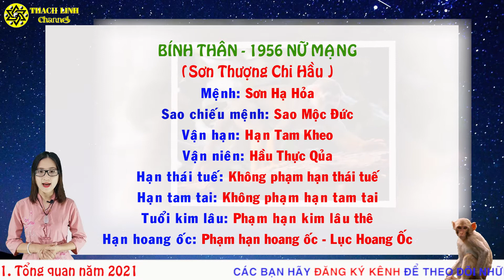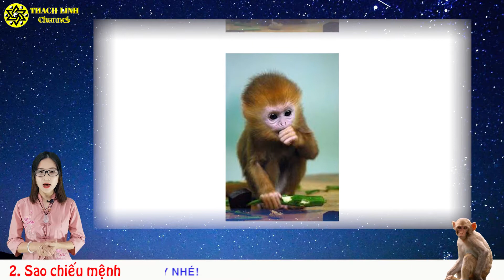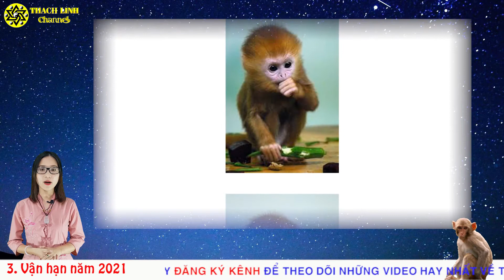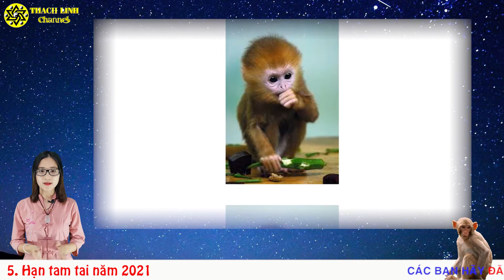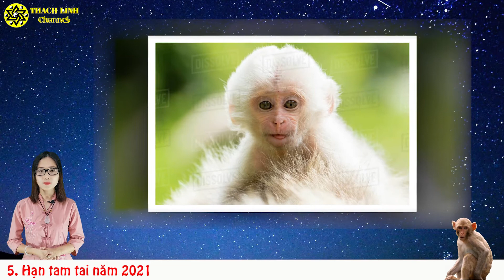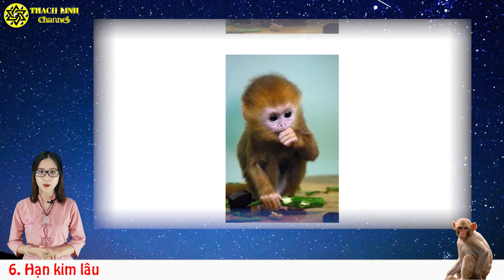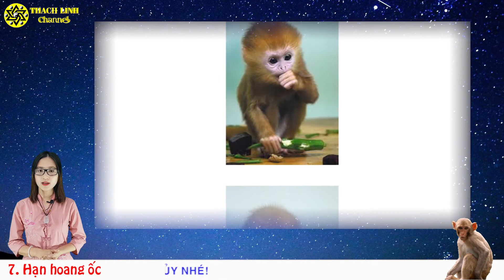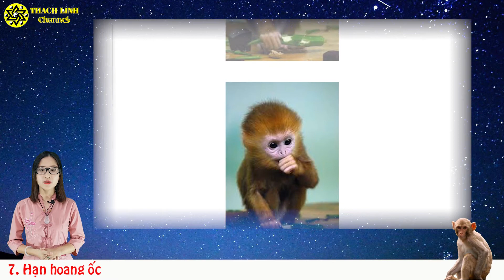TỬ VI BÍNH THÂN 1956 NỮ MẠNG TRONG NĂM 2021 PHÚC LỘC ĐẦY NHÀ GIA ĐÌNH HẠNH PHÚC NẾU BIẾT ĐIỀU NÀY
Xem thêm:
1.PHẬT BẢN MỆNH PHÙ HỘ CHO 12 CON GIÁP:

3. CÁCH HÓA GIẢI HƯỚNG NHÀ XẤU

Dịch vụ cung cấp:

1. Tư vấn phong thủy nhà cửa, văn phòng, công ty - Bao gồm lập hồ sơ thiết kế kiến trúc

2. Tư vấn phong thủy nhà máy, quy hoạch khu đô thị

3. Tư vấn Phong thủy nhà thờ, đình, chùa, miếu, phủ

4. Tư vấn Tứ trụ, bát tự, Tử vi

5. Dịch vụ đặt tên công ty, tên thương hiệu, Logo nhận diện thương hiệu

6. Cung cấp Vật phẩm phong thủy, pháp khí phong thủy, Nguyên liệu - vật tư sản xuất - chế tác Vật phẩm phong thủy.

7. Dịch vụ xem ngày cưới hỏi, khai trương, ký hợp đồng.

8. Dịch vụ khai quang, điểm cốt, nạp khí cho vật phẩm phong thủy